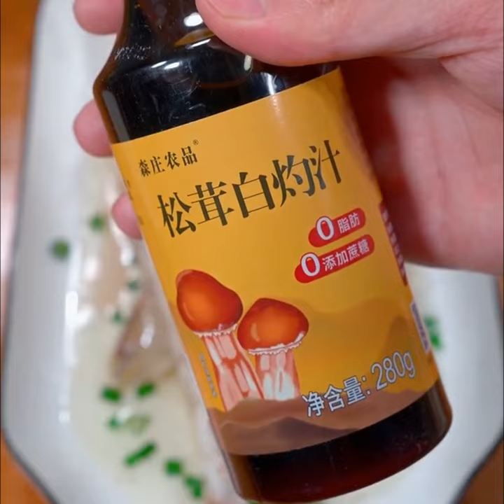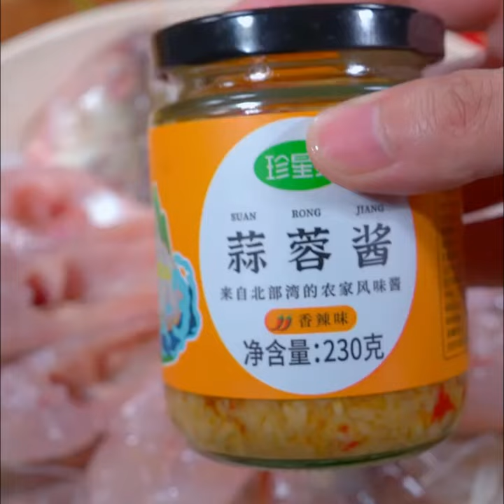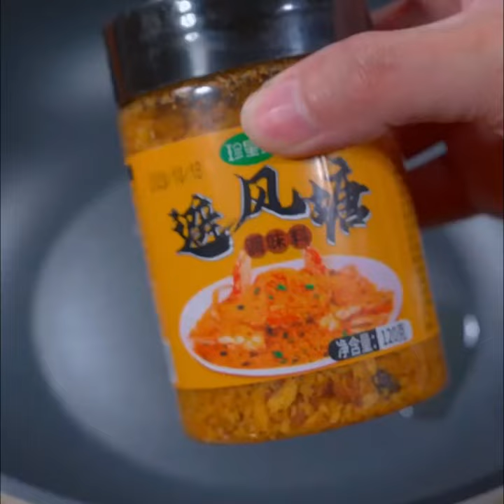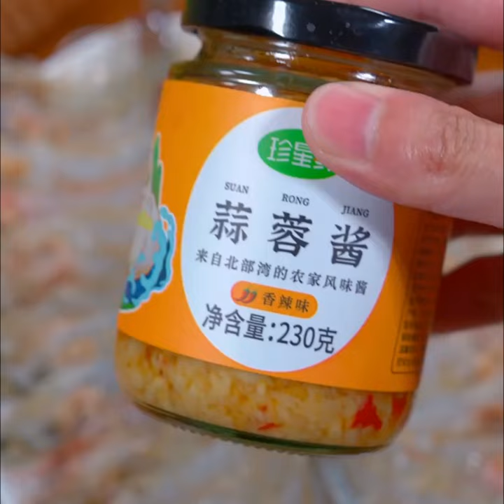cooking #76​ Drunk Fish Food, sea food cooking